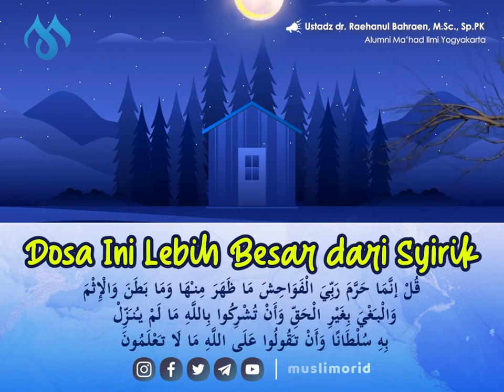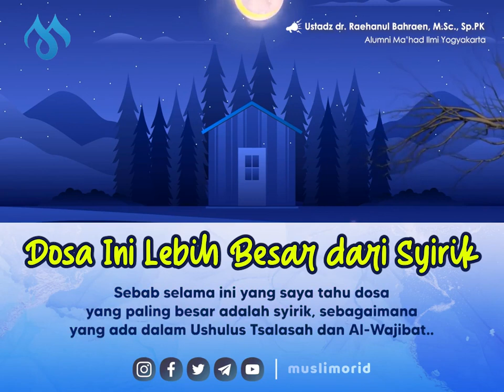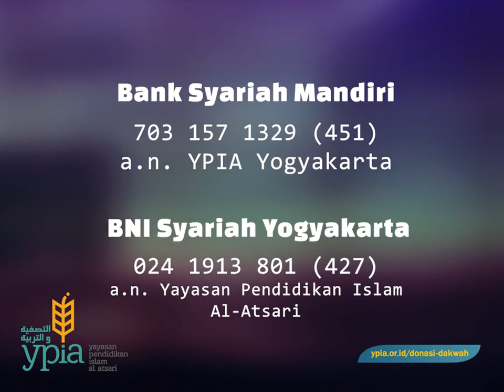AUDIO ALGHUROBA DOSA INI LEBIH BESAR DARI SYIRIK